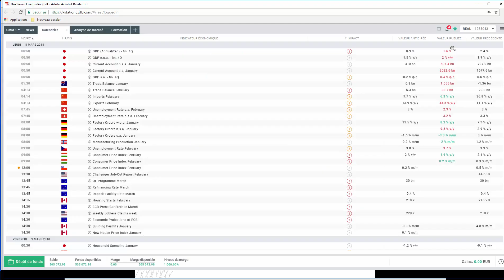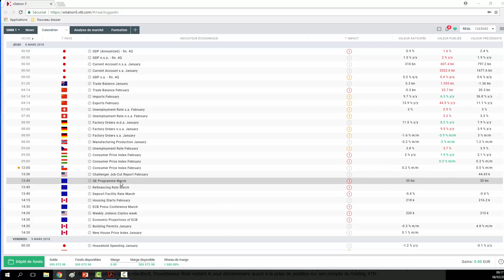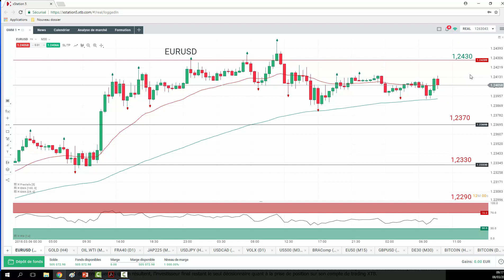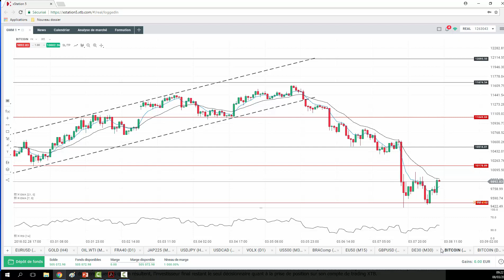Good Morning Market Privé du 8 mars 2018